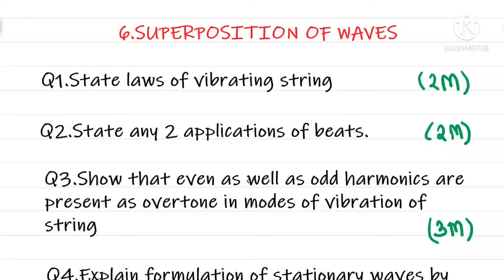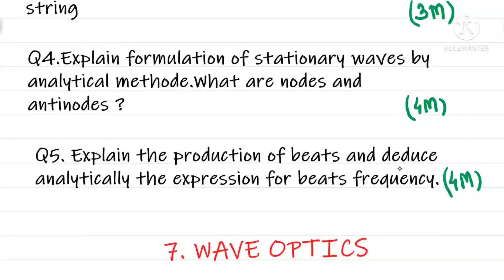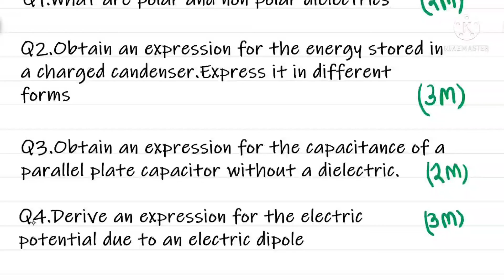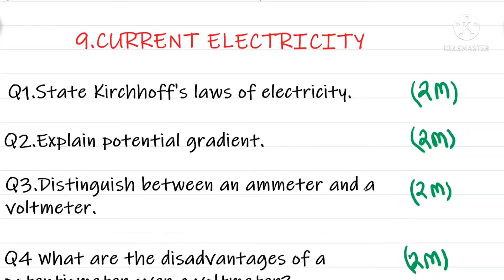Imp Superposition of wave,wave optics Electrostatics Electricity